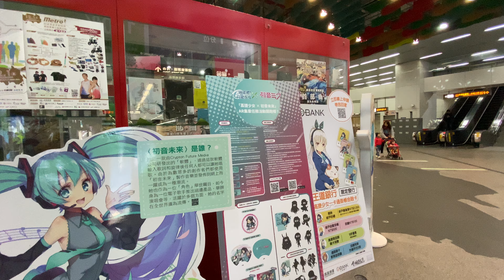高雄捷運 x 初音未來 任務活動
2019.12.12 高雄捷運 x 初音未來 任務活動